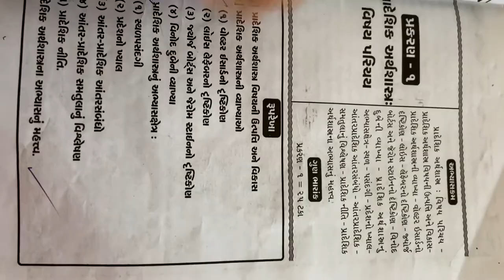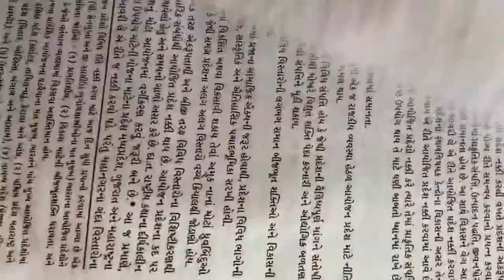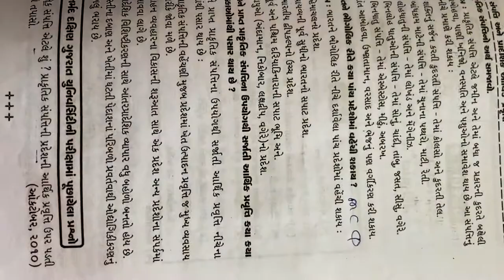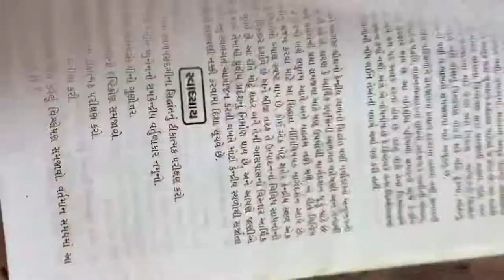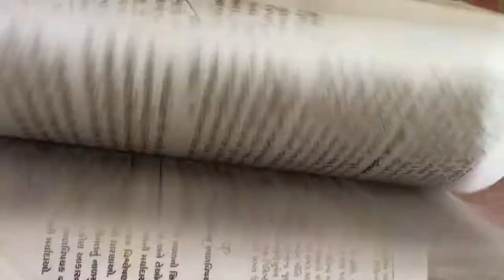Regional economics paper 14 MCQ’s (mtbians)